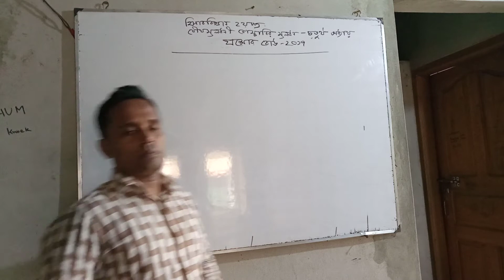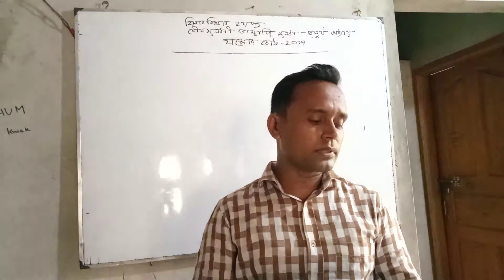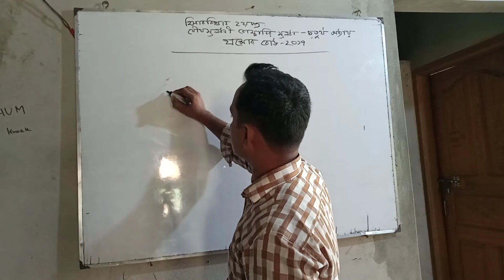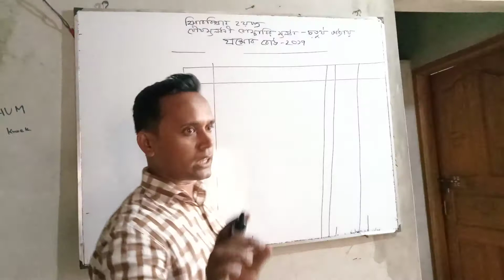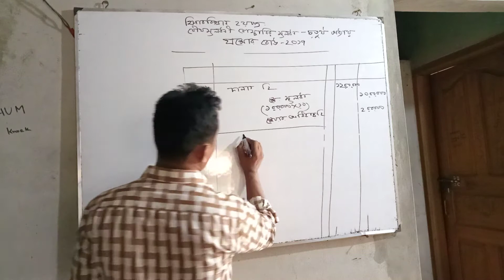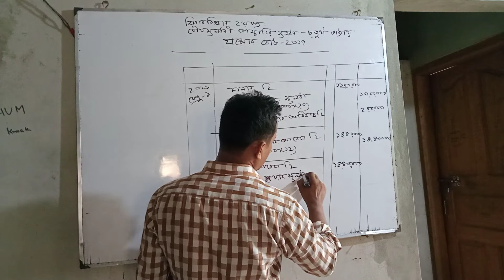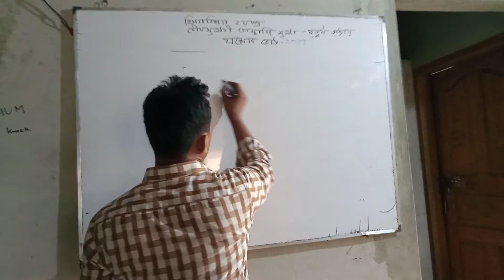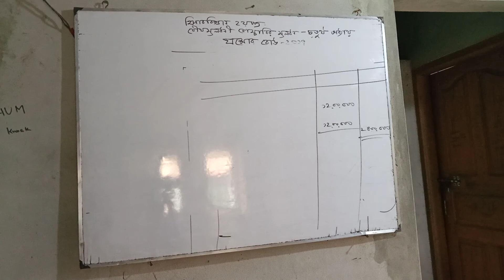KULGAON CITY CORPORATION COLLEGE ONLINE CLASS ROOM (24.06.2021).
ACCOUNTING SECOND PAPER .CAPITAL OF JOINT STOCK .  CHAPTER NO 04 .